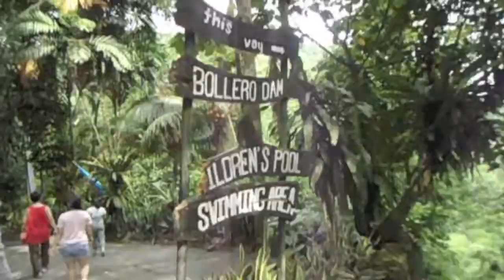PI Trip Vlog #11: Laguna Adventure